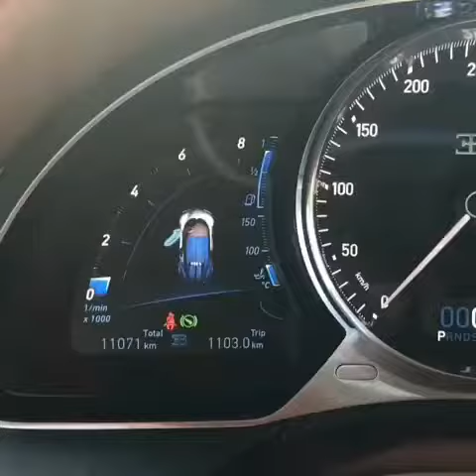Bugatti Chiron start up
Bugatti Chiron start up, exterior and interior